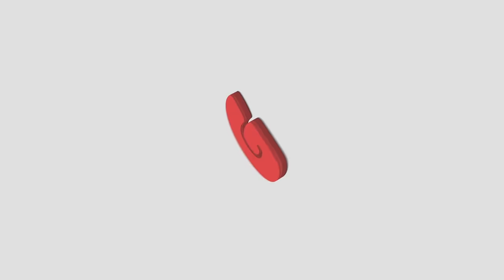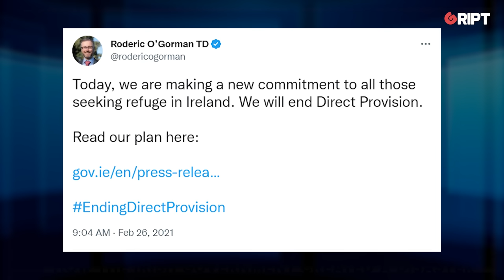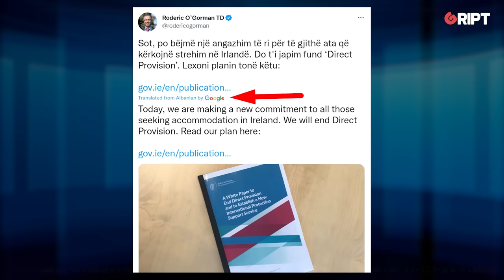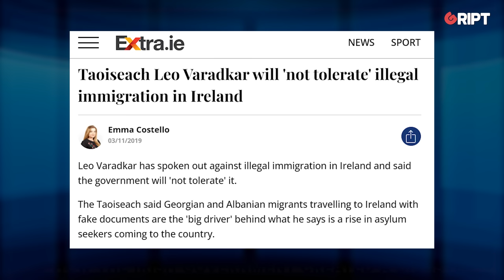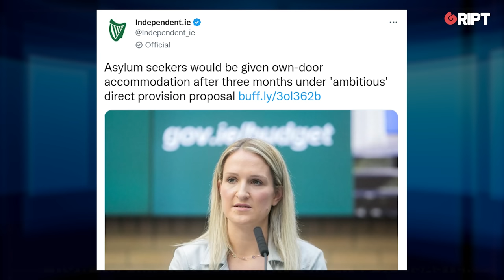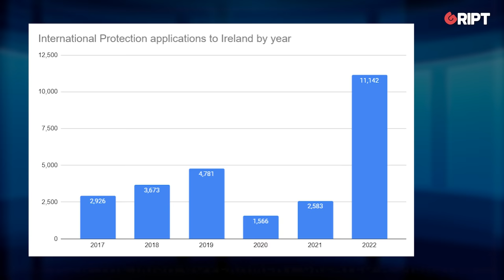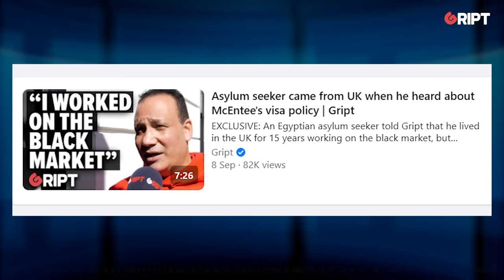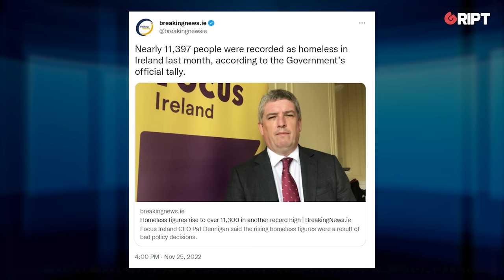How the Irish government orchestrated the current asylum chaos | Gript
BEN SCALLAN: Amid ongoing protests in East Wall, here’s how the Irish government has orchestrated the current asylum chaos.